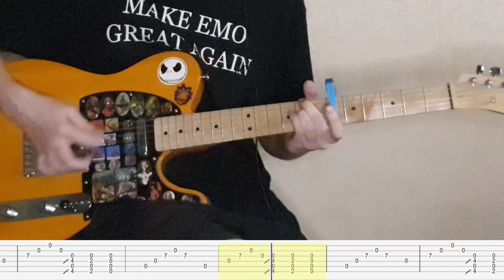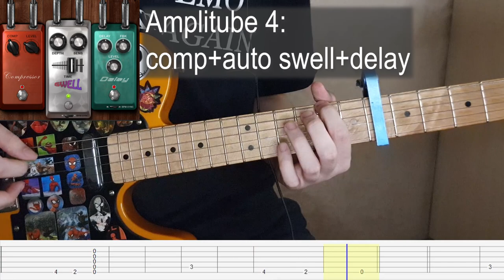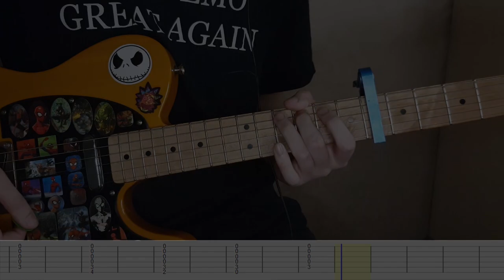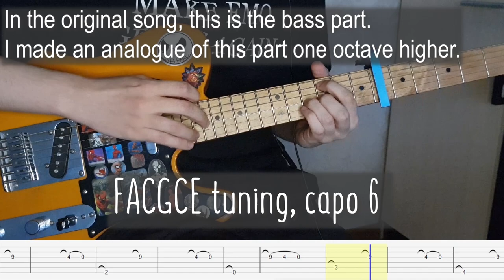CASTEVET - Stranger, You Know / COVER+TABS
This is perhaps the most difficult cover at the moment. The song is full of small details and incredibly beautiful guitar parts. all these parts merge into an incredible midwest symphony. I hope you share with me the delight of this composition.
FACGCE tuning / capo 6

0:00 cover
4:54 guitar 1 tab
9:33 guitar 2 rab
13:53 bass part tab